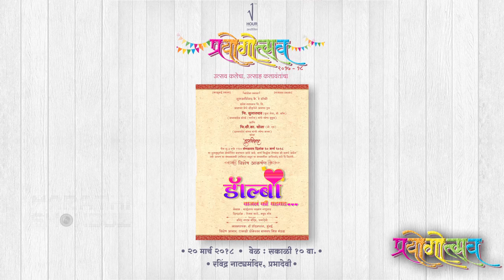Prayogotsav - Natya Mahotsav | Top 5 Reasons To Watch | 20th March 2018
We bring You Top 5 reasons To watch "Prayogotsav 2018", dedicated to experimental dramas & performed by students from various regions of Maharashtra. Watch this video on Marathi Showbuz !

Video Editor - Sunil Dhanve  Rupesh Shinde
Footage & Images Courtesy  - Liongaze PR